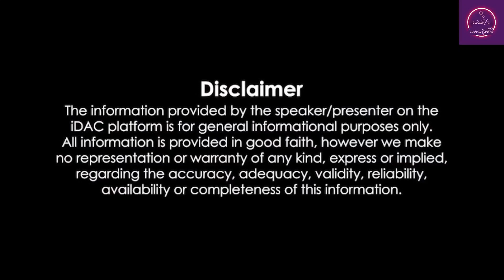Neetu Kapoor Pens a Heartfelt Note on Rishi Kapoor 4th Death Anniversary: Life Can Never Be The Same